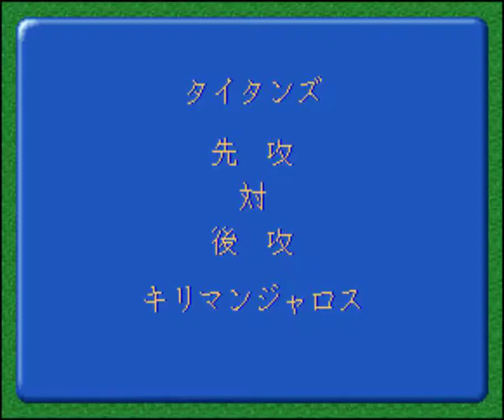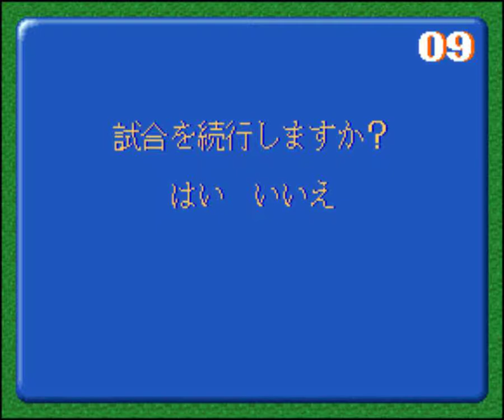球界道中記#22 タイタンズVSキリマンジャロス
コーヒー豆の名称が選手名です。